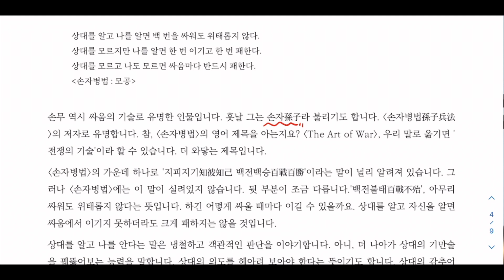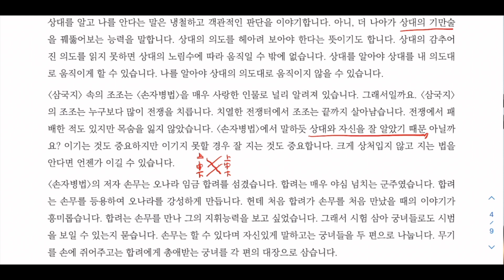늘 이기는 싸움은 없다 - 싸움의기술 손무 편